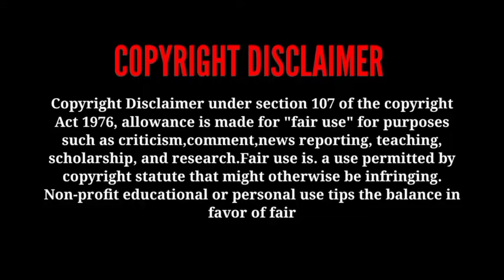Thiruttu Raja(Raja Raja Chora)/New Tamil Dubbed Movie Premiere On Zee Thirai October 6th 6:30 pm